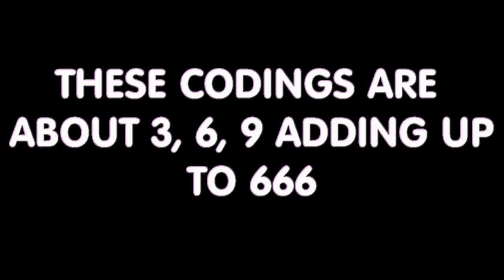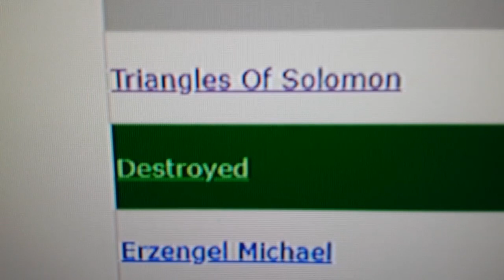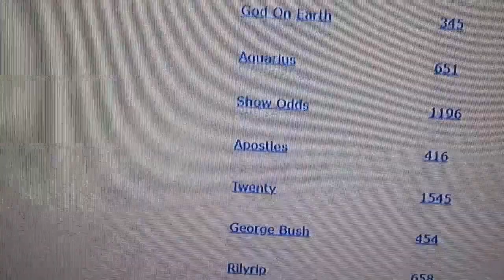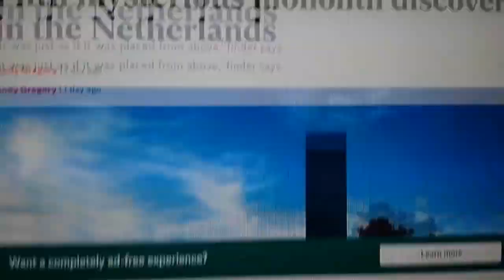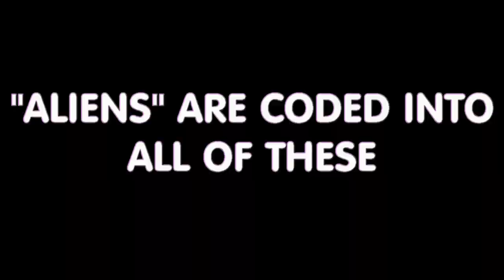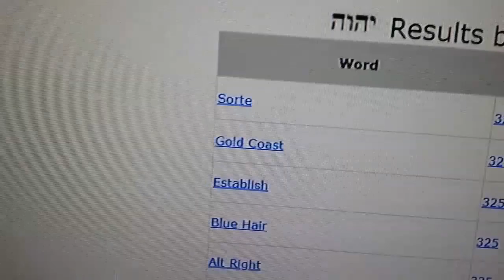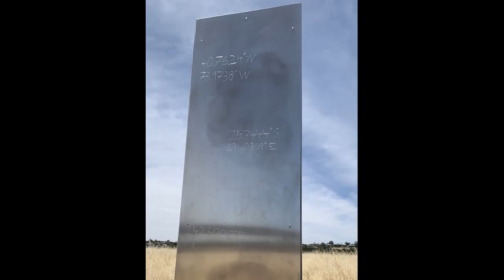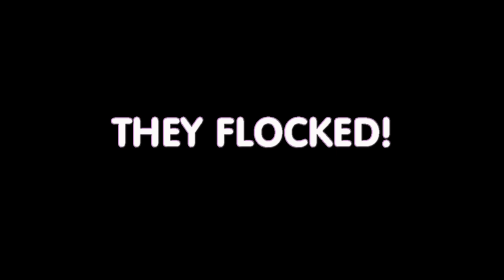EVIL TRUTH BEHIND THE MYSTERY MONOLITHS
MONOLITHS DECODED